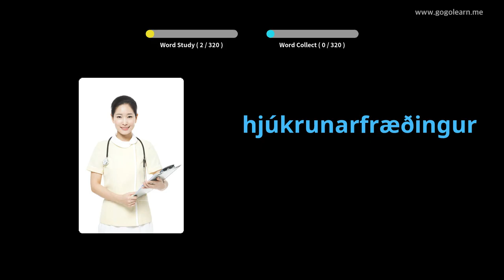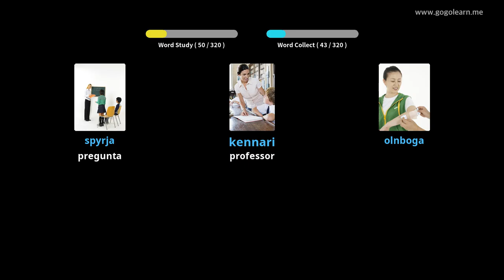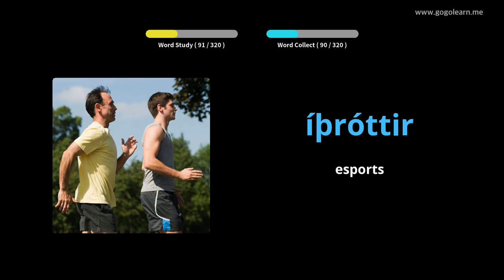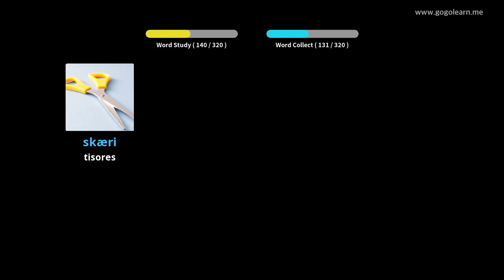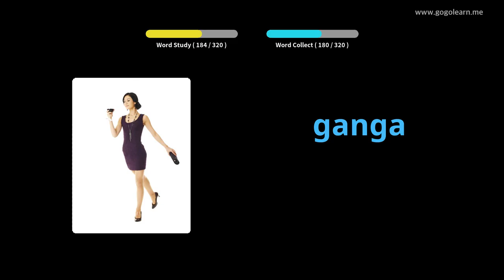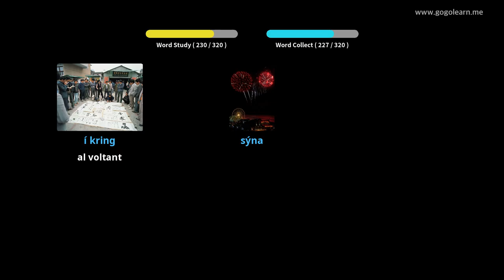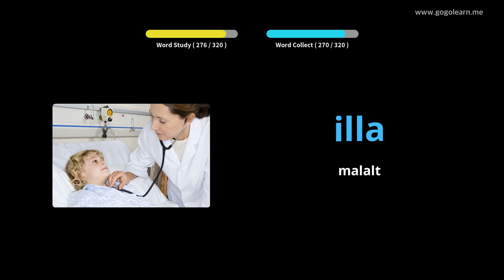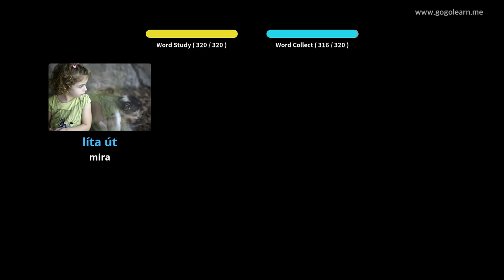Escoltar vocabulari islandès durant la conducció | Golearn